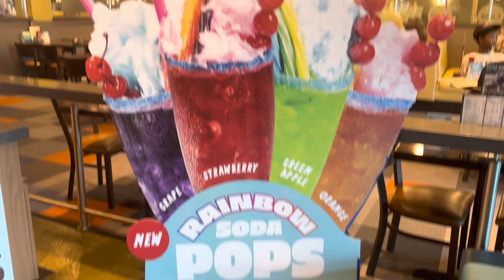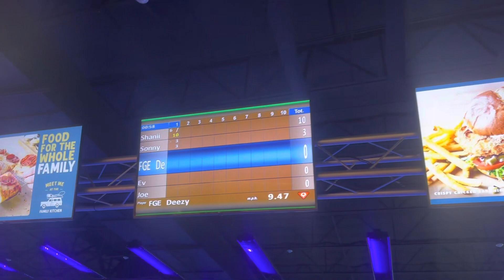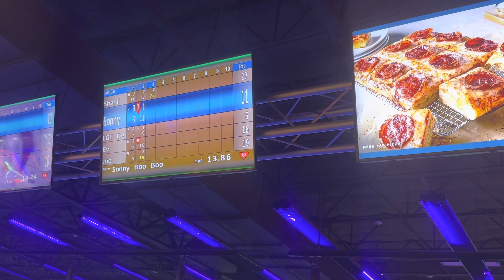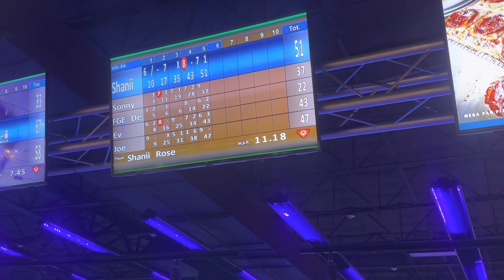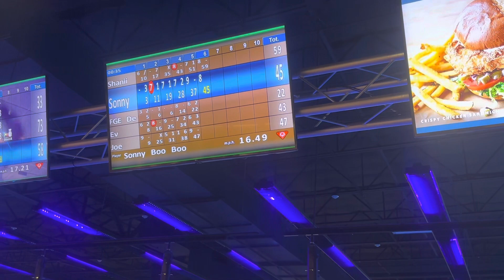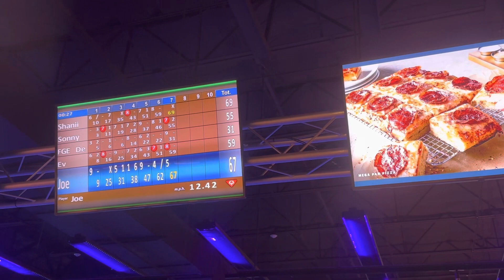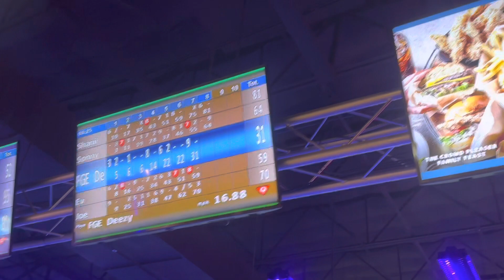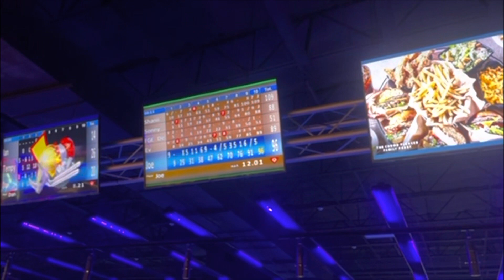FAMILY BOWLING DATENIGHT AT MAIN EVENT IN SAN ANTONIO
We had a great time out bowling with a dope couple in San Antonio￼